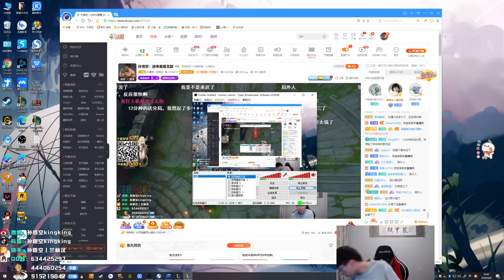【猴哥】蘭林漢悟空： 悟空VS蓋倫 韓服 要不要這樣 玩人機也沒這麼快吧 151勝23敗（202000908P1）